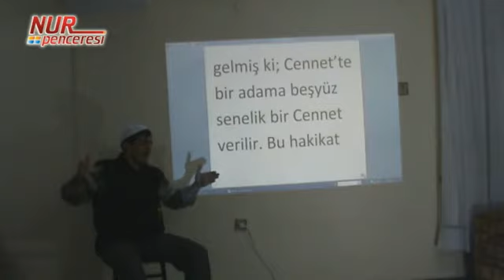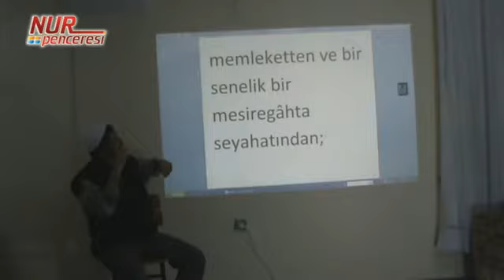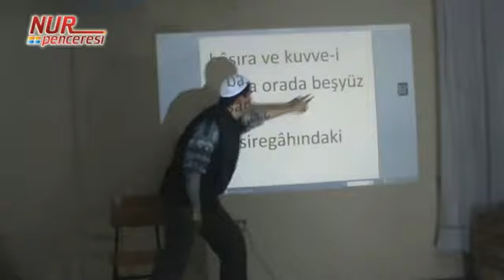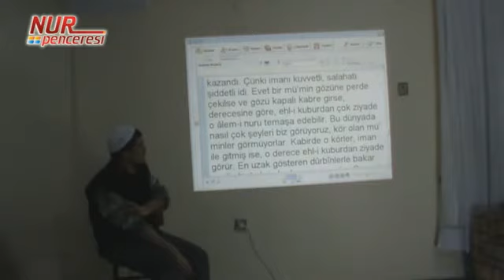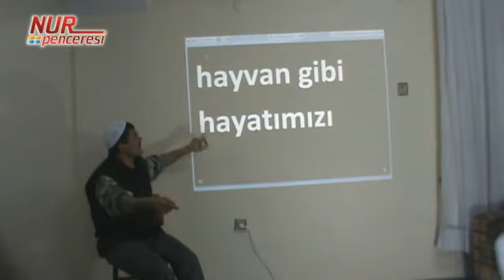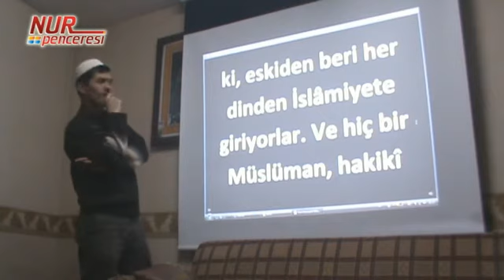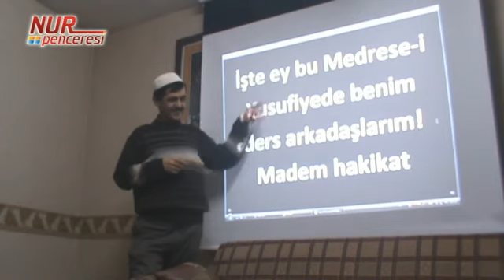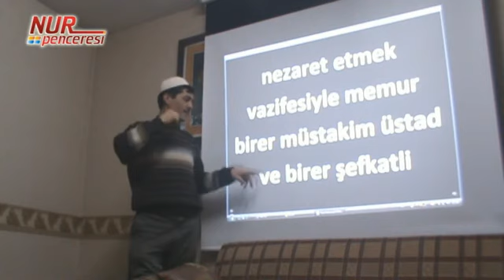Sessizler - 20. lem'a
Rivayette gelmiş ki, Cennette bir adama beş yüz senelik bir cennet verilir. Bu hakikat akl-ı dünyevînin havsalasında nasıl yerleşir? Elcevap: Nasıl ki bu dünyada herkesin dünya kadar hususî ve muvakkat bir dünyası var. Ve o dünyanın direği onun hayatıdır. Ve zâhirî ve bâtınî duygularıyla o dünyasından istifade eder. "Güneş bir lâmbam, yıldızlar mumlarımdır" der. Başka mahlûkat ve zîruhlar bulunmaları, o adamın mâlikiyetine mâni olmadıkları gibi, bilâkis, onun hususî dünyasını şenlendiriyorlar, ziynetlendiriyorlar...

Aynen öyle de -fakat binler derece yüksek- herbir mü'min için binler kasır ve hurileri ihtiva eden has bahçesinden başka, umumî Cennetten beş yüz sene genişliğinde birer hususî cenneti vardır. Derecesi nisbetinde inkişaf eden hissiyatıyla, duygularıyla, Cennete ve ebediyete lâyık bir surette istifade eder. Başkaların iştiraki, onun mâlikiyetine ve istifadesine noksan vermedikleri gibi, kuvvet verirler.

Yer: Lem'alar | Yirminci Lem'a